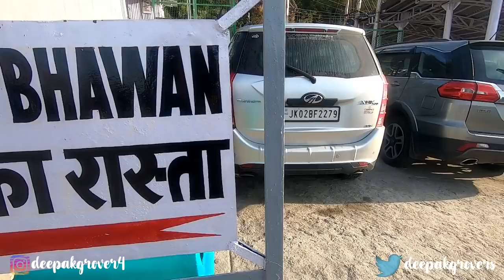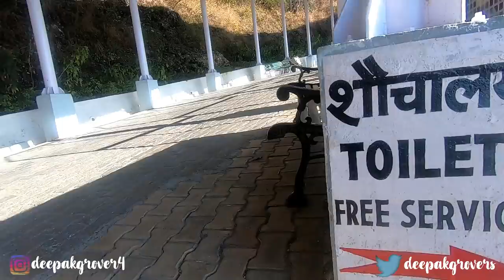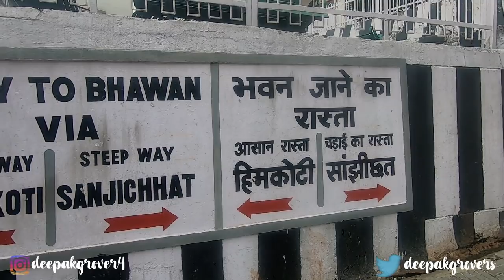माता वैष्णो देवी यात्रा की सम्पूर्ण जानकारी (बर्फबारी) || Mata VaishnoDevi Complete Yatra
Helicopter Ticket Booking Office Address and Timing: Niharika Bhawan (opening time  5:45 AM closing time 6 PM)

Vaishno Devi, also known as Mata Rani, Trikuta and Vaishnavi, is a manifestation of the Hindu Goddess Mata Adi Shakti, also known as Goddess Mahalakshmi. The words "Maa" and "Mata" are commonly used in India for "mother", and thus are often heavily used in connection with Vaishno Devi.

I hope you enjoy watching my Maa Vaishno Devi Travel Series!

GoPro 8
Sony 6100
Sony 6400
Wireless microphone